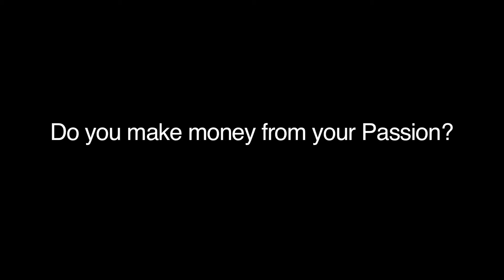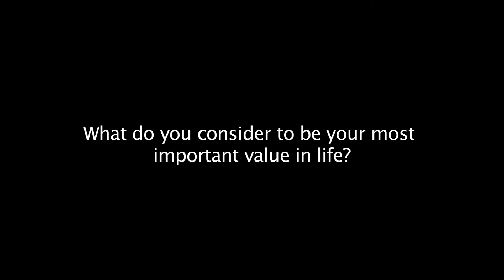People Of Our World talks with Viktorie Melešová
Viktorie Melešová is a student actress from Prague, Czech Republic and appears for an interview for our project People Of Our World